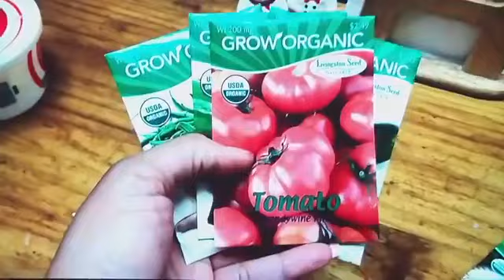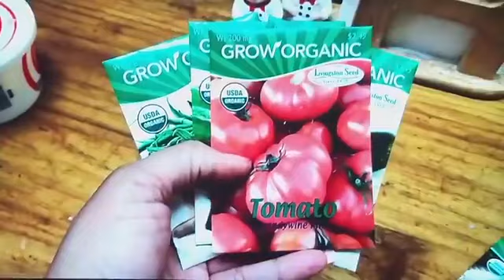[Part 2] A SEED IN ME Moment With Seun AKINSHOUN Presenter/Host and Ego PRAISE Special Guest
A SEED IN ME Moment With Seun AKINSHOUN Presenter/Host and Ego PRAISE Special Guest
You're Born To Excel 🙏
Pls Tell Friend 2 Tell Friends Join Us!
Kindly Share With Family & Friends So They Can Be Blessed
This is a platform that can help you discover your true hidden Potential!
It’s not what we do once in a while that shapes our lives. It’s what we do consistently! Staying positive all the time when you’re not seeing results from your actions is difficult
Faith plays an important role when we are up against a challenge like switching careers or finding the ideal job. Because without faith in our actions, we can easily give up too soon and miss out on success
Please Join Us! Kindly Share! Share!! Share!!! So Family & Friends Can Be Blessed (AMEN)
VICTORY IS 4 YOU & I 🙏